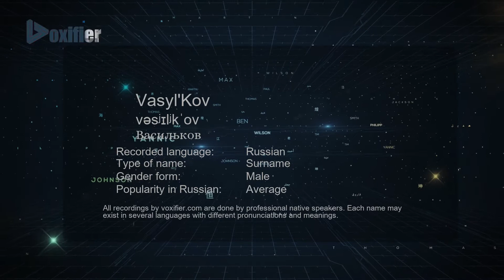How to Pronounce Vasyl'Kov (Васильков) in Russian - Voxifier.com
This is the Russian pronunciation, gender, and phonetics recording of the name Vasyl'Kov (Васильков). The same name may exist in other languages with different pronunciations. Check the meaning of name along with other possible pronunciations or similar names for free Voxifier uses the help of expert linguists to simplify pronunciations by replacing some special sounds with sounds more commonly available across all languages.